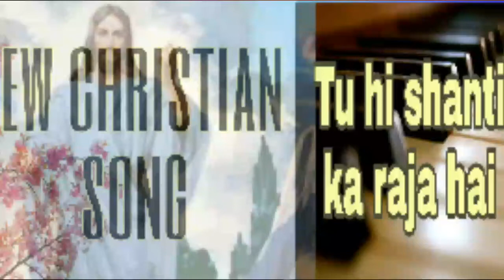Tu hi shanti ka raja hai | New christian song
Tu hi shanti ka raja hai best hindi christian devotional song
New Worship Songs 2018

worship songs live

christian music online

christian music listen online

praise and worship songs for youth

hindi worship songs anil kant

christian music popular

christian music today

praise and worship songs mp3

worship songs non stop

ankur narula worship

new praise and worship song

christian songs hope

christian songs of hope

christian songs joy

christian songs popular

christian music lyrics

christian music with lyrics

christian songs remix

christian music free

praise and worship songs for children

christian music for youth

christian songs live

worship songs in hindi

christian songs top 10

worship songs mix

christian songs top

praise and worship songs in hindi

christian songs on the radio

ankur narula ministry songs

yeshu song

praise and worship songs youth

worship songs video

hindi worship songs list

christian songs praise

christian songs new

worship songs list

worship songs top

christian music mp3

christian songs music

christian music

christian music songs

worship songs youtube

worship songs on love

christian songs videos

hindi worship songs of Jesus

praise and worship songs audio

new worship songs

worship songs new

christian songs slow

christian songs of healing

worship songs with chords

praise and worship songs on youtube

praise and worship songs youtube

worship songs about jesus

worship songs jesus

worship songs to jesus

worship songs about faith

worship songs holy

worship songs slow

christian songs youtube

worship songs mp3

worship songs best

worship songs

latest worship song

praise and worship songs download

christian songs mp3

praise and worship songs about faith

christian music download

christian songs for girls

gospel music

worship songs music

christian songs to sing

worship songs download

worship songs peace

gospel music download

christian songs non stop

worship songs for church

praise and worship songs gospel

ankur narula

pastor deol khojewala